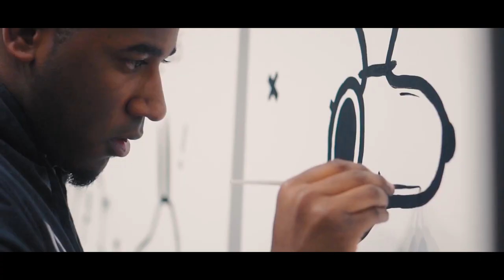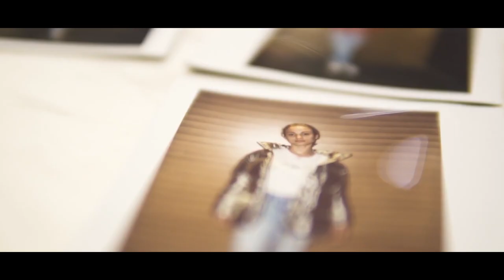Steven Van - 2018 Director Reel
Thank you for an amazing year! This all started with me starting a YouTube channel. I've done great things this year and can't wait to share with you guys everything that I have coming up in 2019!

Here's a list of the major events/gigs I've shot this year:
February 4th, 2018 - Toronto Raptors vs. Memphis Grizzlies Game
March 28th, 2018 - Daniel Caesar Show @ Wilfrid Laurier University
March 30th - April 9th, 2018 - Ghana for rmbooksneakerdrive
April 23rd, 2018 – Signature All Canadian Showcase
May 4th - 6th, 2018 – Dillon Brooks Skills Academy
May 7th, 2018 - Roy Woods; Say Less Tour
June 2nd & 3rd, 2018- Khem Birch Elite Camp
June 16th, 2018 - Anthony Bennett Skills Academy
June 16th, 2018 - FIBA U18 Americas Championship Game
June 29th, 2018 - Gregory van der Wiel x CNTRBND x Saint Woods Pop-Up Shop
June 29th, 2018 - FIBA Americas Men’s Qualifiers
July 5th, 2018 - Tory Lanez; Memories Don't Die Tour
July 19th, 2018 - Jazz Cartier; Footaction x Reebok "Alter the Icons" Event
August 18th, 2018 - Killy, Anders, CMDWN, Unimerce, Yung Tory; Adidas Tango League After Party
August 24 - 26th, 2018 – Dillon Brooks & Khem Birch Basketball Camp in Halifax, NS
August 26th, 2018 - Rose Bertram x Gregory van der Wiel – iHeart Radio MMVAs
September 4th, 2018 – Rose Bertram, Winnie Harlow, Hailey Bieber, Joan Smalls, Maggie Jiang; Tommy Hilfiger Show in Shanghai
September 6th, 2018 - Gregory van der Wiel x Jacked Up Coffee
September 29th, 2019 - 4YE Judge Tyco Screening @ TIFF Light Box
October 7th, 2018 - "THANK YOU TORONTO" Movie Release
October 11th, 2018 - Ebhoni, Teyana Taylor; KTSE Tour
October 15th, 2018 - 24Hrs, Yung Tory, Baka Not Nice; Strada 2018 Season Closer
October 18th, 2018 - Gabriel Garzón-Montano, Kali Uchis; The Isolation Tour
October 25th, 2018 - Marcus Stroman x Square One; HDMH Launch w/ Holt Renfrew
November 13th, 2018 - Lorenzo Brown x TrueChamps Basketball
November 19th, 2018 - Tone Stith, Bri Steves, H.E.R.; IUTKH Tour
November 21st, 2018 - Travis Scott; AstroWorld Tour
November 24th, 2018 - Pressa Armani; Goose Fur Tour
November 24th, 2018 - Kappa x Disney x Footaction Pop-Up
November 29th, 2018 - Dalton Pompey; Real Talk Finance Panel
December 2nd, 2018 – Danny Green Meet & Greet @ Yorkdale Mall
December 11th, 2018 - Killy Show @ REBEL
December 19th, 2018 - 2K x Doritos x Mountain Dew Campaign
December 19th, 2018 - Kilani Jewellery Grand Opening
December 31st, 2018 - Anders NYE Show @ Mississauga Celebration Square